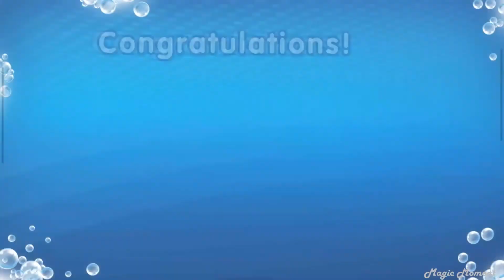Magic Timer 2 Minute Brushing Video with Ariel, the Little Mermaid (2)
Theme: Disney's the Little Mermaid
Opening: Ariel
Sticker: the Little Mermaid Ariel, Sisters, and King Triton